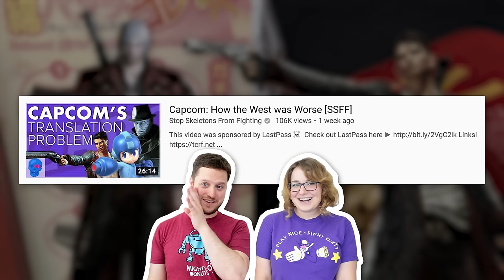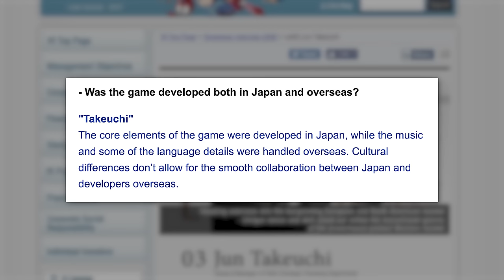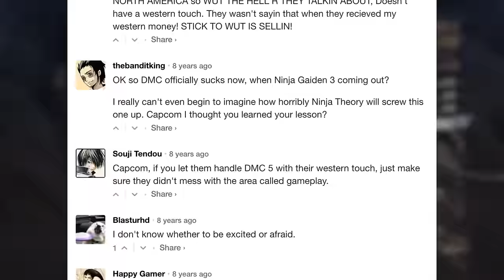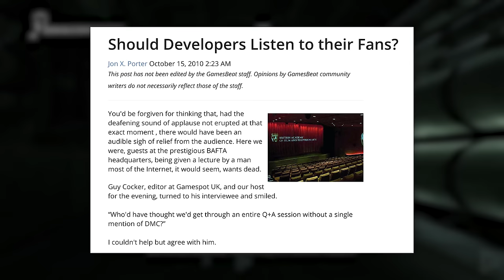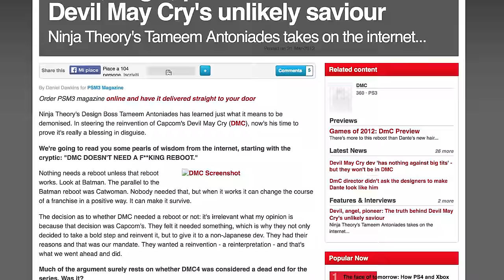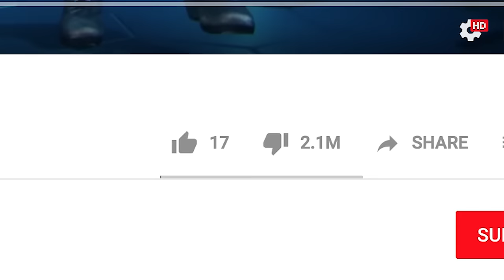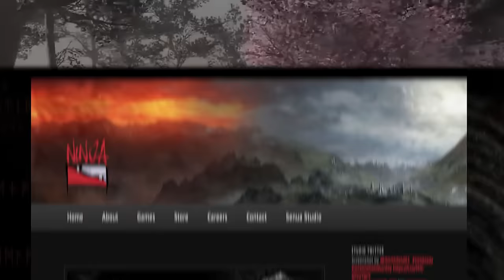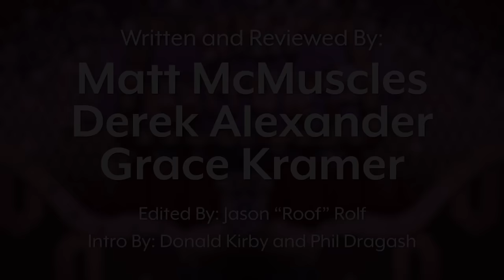DmC: Devil May Cry - What Happened? (ft. Derek from SSFF)